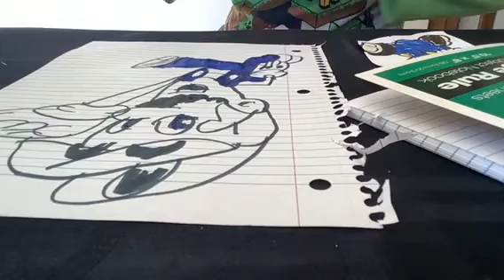How to draw Mario kicking his leg (color)